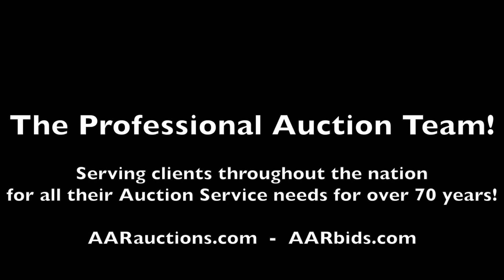1996 Ford F150 For Sale at Auction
Now open for bidding in our Sachem School Surplus Auction Ending 2/21 is a 1996 Ford F150 pickup truck. Body: Regular Cab 2D. Engine: 4.9L I6 EFI. VIN#: 1FTEF15YXTLC06616. Mileage: 177,913. Runs. Title & key available.